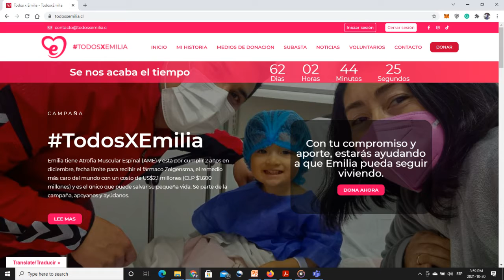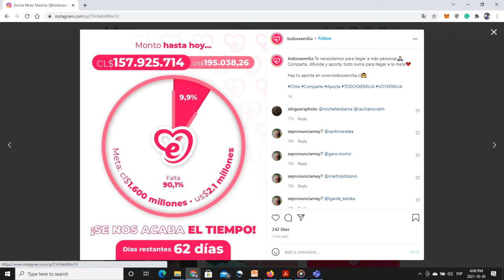¿QUE ES TODOSXEMILIA? Movimiento promovido en el canal de TOMIII 11